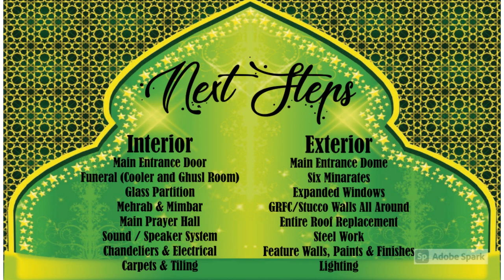Dec 2020 Spiritual Society Canada Mosque Construction Project Update